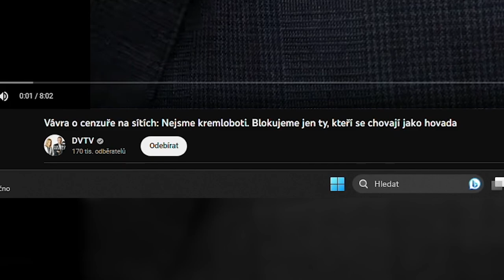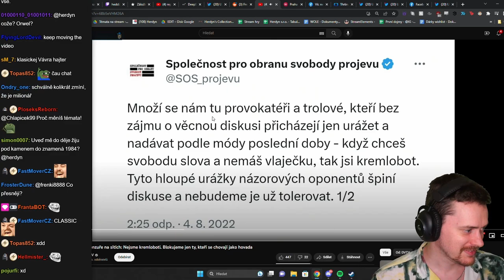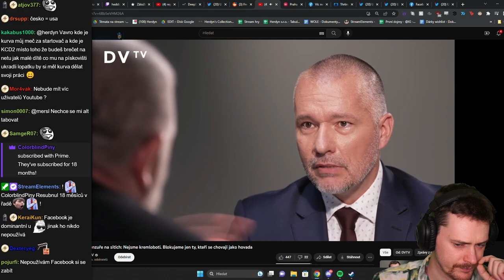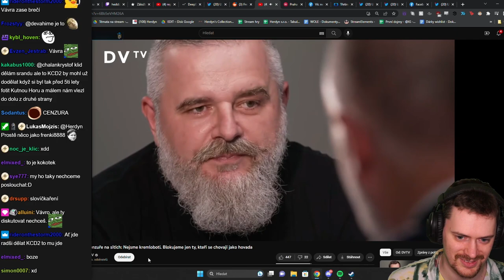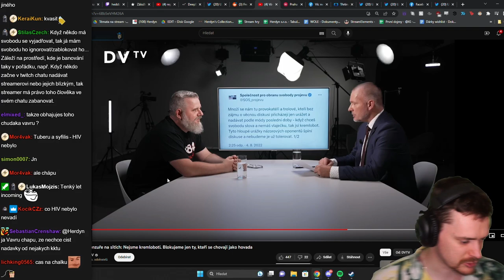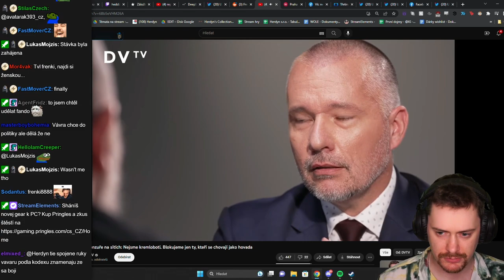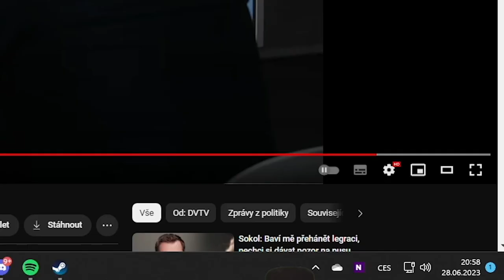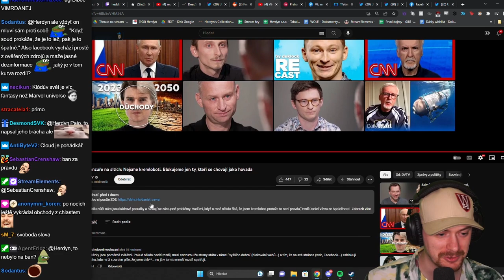Veselovský ničí Vávru - Reakce na rozhovor DVTV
Použitá hudba
Outro:

 • Herdyn remix cont...